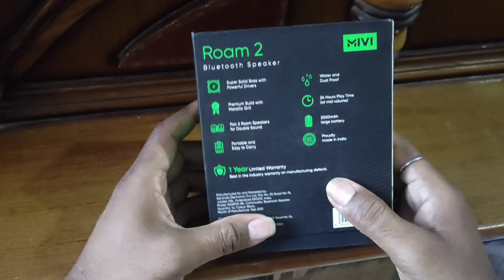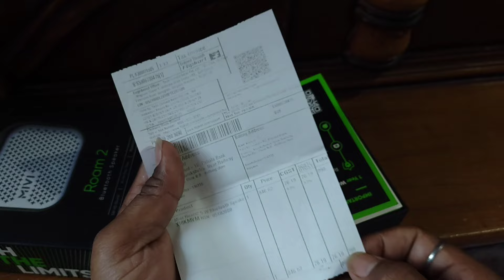MIVI Roam 2, Bluetooth Speaker, 5 watt, 2000mah battery | ❤️bluetoothspeaker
blutooth speaker
bluetooth speaker
bluetooth speaker video
bluetooth speaker charging port rep